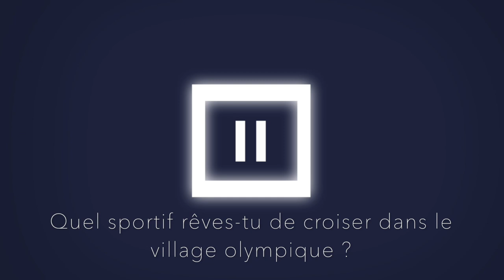Equestrian le Mag 25/04 - L'interview cavalière de Steve Guerdat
La champion olympique face à l'interview cavalière.